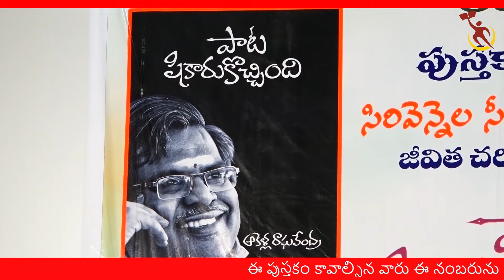ఇది బయోగ్రఫీ ఆ?? కామెంట్రీ ఆ??akellaraghavendra